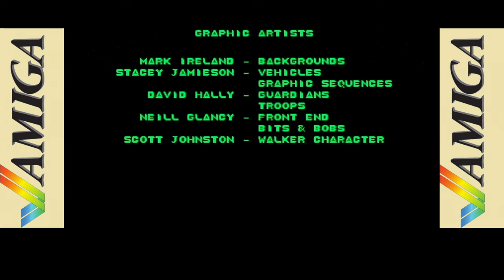Walker (Psygnosis, DMA Design, 1993) C= Amiga - Intro & Longplay